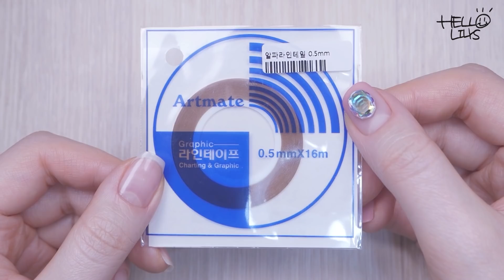[ENG] 스와로브스키 프렌치 젤네일아트 : Swarovski French Nail Art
안녕하세요, 릴리스입니다.
오늘은 계절과 상관없이 언제 해도 잘 어울리는
스와로브스키 프렌치 네일아트를 준비해봤습니다.

원하는 색감의 컬러젤이 없어서 직접 섞어봤는데 괜찮나요?
여러분도 가지고 있는 컬러젤을 다양하게 섞어서 활용해보시길 바랄게요.

스와로브스키 파츠는 제가 갖고 있는 모양이 한정적이라 조금 아쉽긴 하네요.
다음에는 조금 더 다양한 파츠를 이용한 네일아트를 보여드릴게요 :)

[제품 정보]
쇼미젤 no.166
쇼미젤 no.172
캣워크 클리어젤
센스홍 클리어탑
라인 테이프, 체인, 금속파츠, 스터드, 스와로브스키 스톤
야 브러쉬 Y701
바바라 브러쉬 no.306